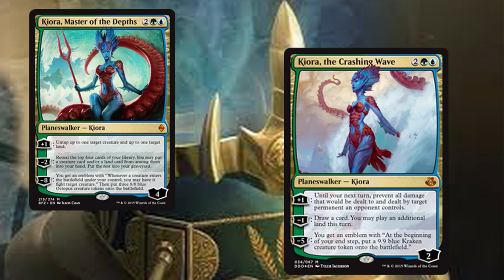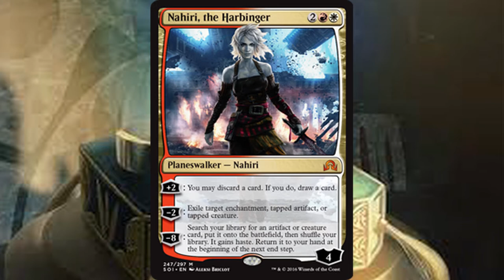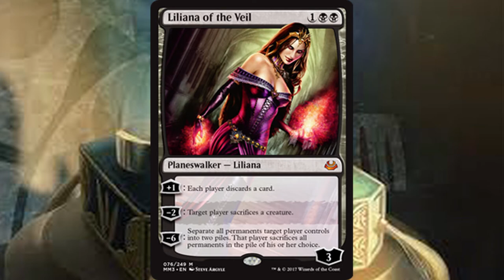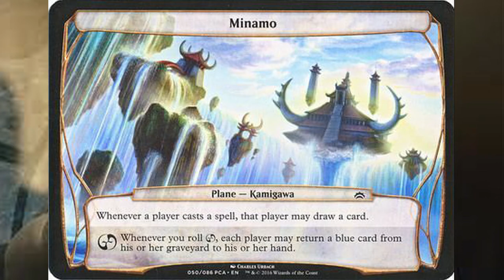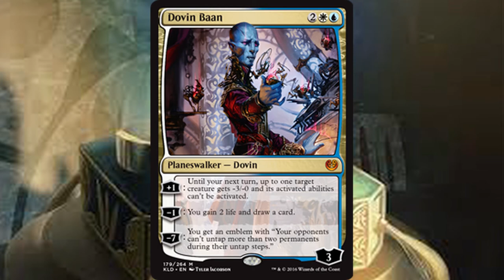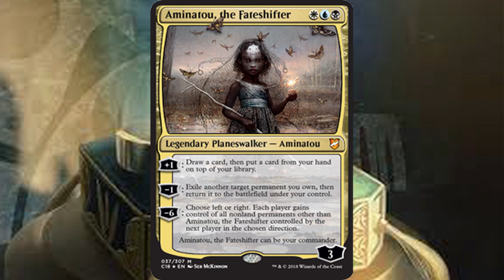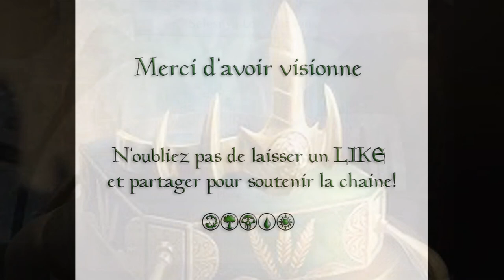Format Monarch la suite : La ligue!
Une suite à ma première vidéo sur le format Monarch où j'expose mes idées d'une ligue ou les planeswalkers tentes de conquérir les différentes planes ou location d'un plane!

Credit